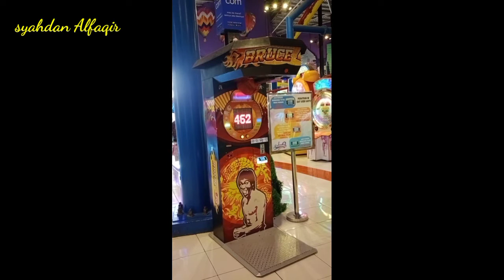Liburan Ke Duta Mall Banjarmasin Kalsel